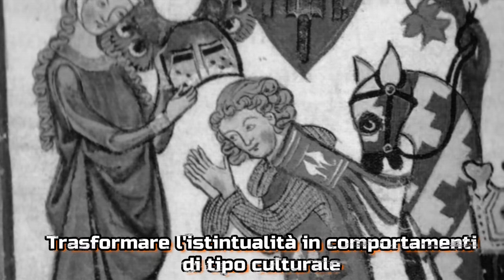L'amore cortese (terza parte)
Da una lezione del prof. M. Santagata